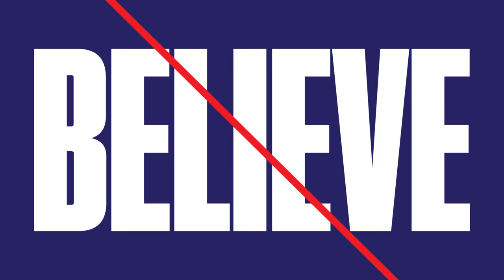Big Baller Brand: Don't Believe The Hype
Complex's weekly series Don't Believe the Hype takes a look at what's hot and what's just hot air. Sneakers, clothes, tech, food—nothing is safe. Perhaps no new sneaker brand has had as much hype as the controversial Big Baller Brand. Now that two members of the Ball Family, Lonzo and LaMelo, have their own sneaker, its only fitting that Speedy and Complex staffers put them head-to-head, off the court and on the court. Find out which Ball is the bigger baller on this episode of Don't Believe The Hype.